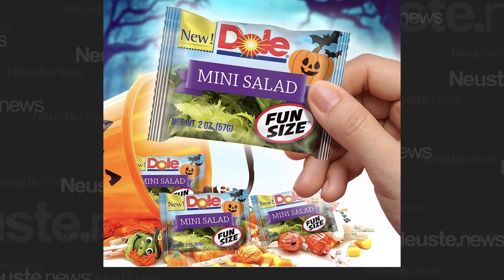Mini Salat von Dole wird viral! Die Gründe dafür sind unfassbar!